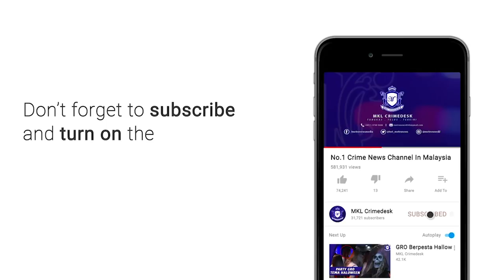MKL Crimedesk | IPD Gombak Dirikan 2 SJR Baru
Polis Gombak menambah 2 lokasi Sekatan Jalan Raya di dua hala dekat Kilometer 14 Jalan Ipoh Rawang.

Ketua Polis Daerah Gombak ACP Arifai Tarawe berkata, ini menjadikan jumlah SJR dibawah pentadbirannya menjadi 8 lokasi iaitu 4 statik dan 4 mobil.

Ia akan dipantau selama 24 jam.

Jelasnya, terdapat beberapa penutupan jalan kekal iaitu di Jalan Selayang Segar, Jalan Selayang Pandang.

Tujuannya adalah memastikan bahawa Total Lockdown yang diumumkan kerajaan berkuatkuasa selama 14 hari bermula 12 malam tadi di patuhi sepenuhnya.

Beliau berkata demikian ketika turun di lokasi SJR yang baru didirikan dekat Kilometer 14 Jalan Ipoh Rawang malam tadi.

Hasil pemantauan jam 12 malam itu, terdapat beberapa kenderaan  perkhidmatan perlu atau 'essential service' dibenarkan melepasi SJR.

Bagaimanapun, beberapa jam terakhir malam tadi polis turut memberi peluang akhir kepada individu yang masih belum mempunyai surat kebenaran perjalanan untuk urusan bekerja yang dikeluarkan oleh Kementerian Perdagangan Antarabangsa dan Industri (Miti), melepasi SJR.

Arifai juga bertegas, tiada lagi kompromi kepada mereka yang ingkar SOP Perintah Kawalan Pergerakan yang dilaksanakan kali ini.

Kekuatan anggota dan pegawai termasuk agensi sahabat Angkatan Tentera Malaysia ATM, Majlis Perbandaran Selayang dan Jabatan Kerja Raya turut serta dalam melancarkan operasi pematuhan malam tadi.

Terdahulu, Pejabat Perdana Menteri dalam satu kenyataan berkata, menerusi total lockdown atau perintah berkurung penuh itu, semua sektor tidak dibenarkan beroperasi kecuali sektor ekonomi dan perkhidmatan perlu yang akan disenaraikan oleh Majlis Keselamatan Negara (MKN).